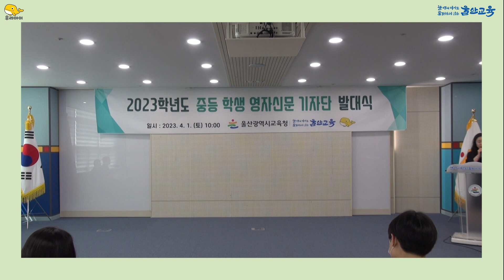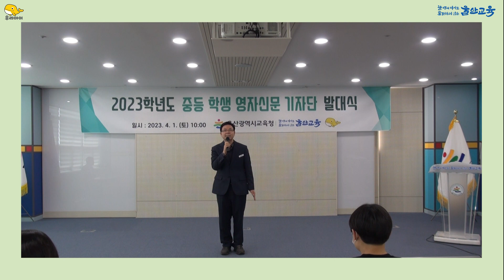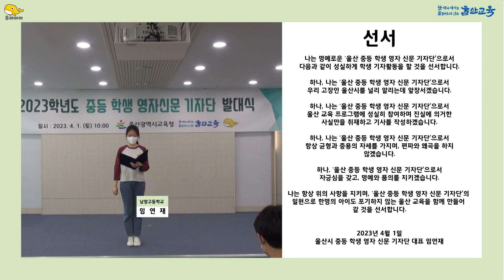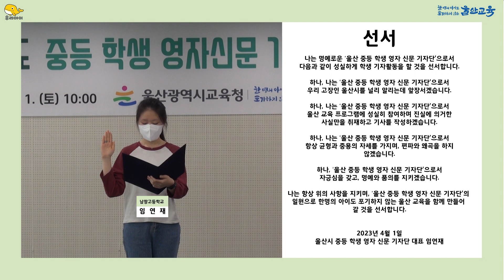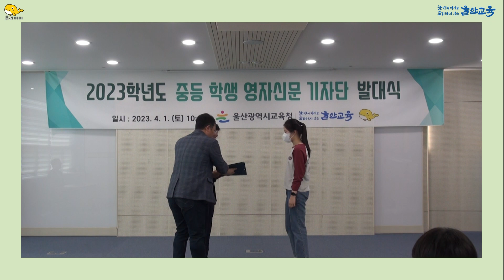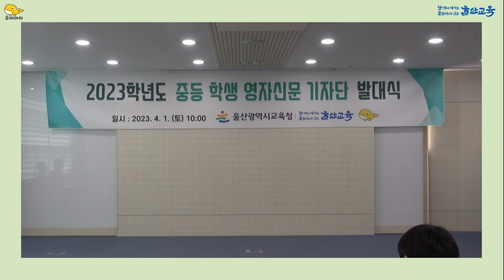0401 울산 중등 학생 영자신문 (USEN) 발대식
저작권자의 허가 없이 온라인에서 불법복제 배포, 전송을하거나 공공장소에서 상영하는 등의 불법적인 이용범위는 처벌 대상이 되는 범죄행위로 위반 시 민사상 책임은 물론 형사상 처벌을 받게됩니다.